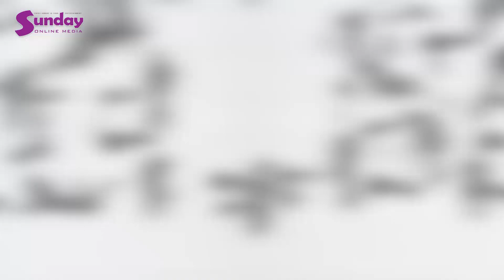သတင္းထူးေတြနဲ႕ အနုပညာရွင္မ်ား Augest 17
ပရိသတ္ေတြကို Surprise ျဖစ္ေစခ့ဲတ့ဲ အဆုိေတာ္ဇြဲျပည့္ရဲ႕ မဂၤလာေဆာင္အေၾကာင္း
** ဒီေန႔ေခတ္မွာရင္ဆုိင္ေနရတ့ဲ က်န္းမာေရးျပႆနာေတြကိုသံုးသပ္ျပခ့ဲတ့ဲ လူမင္း
** ၀ုိင္းစုခုိင္သိန္းရဲ႕ သက္လံုအၿမဲတမ္းေကာင္းေနရတ့ဲ လွ်ိဳ႕၀ွက္ခ်က္
** ေရေဘးအတြက္အလွဴခံဖလားေတြကိုယ္စီနဲ႔ အလွဴခံခ့ဲၾကတ့ဲ စိန္လင္းနဲ႔ပိုးၾကာျဖဴခင္တို႔ရဲ႕ ပီတိစကားသံေတြနဲ႔အတူ
ဒီေန႔ရဲ႕ေနာက္ဆံုးရအႏုပညာသတင္းေတြကို ပရိသတ္ေတြအတြက္ တင္ဆက္ေပးလုိက္ပါတယ္
Celebrities Update News